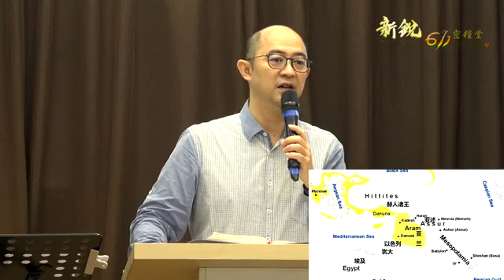611晨禱｜列王紀下 7 2Kings7 Morning Devotion